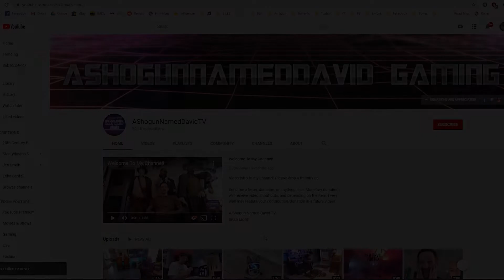Blue's First Birthday Party!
Blue's first birthday party! What a good doggo!